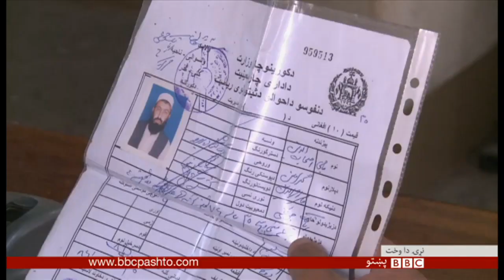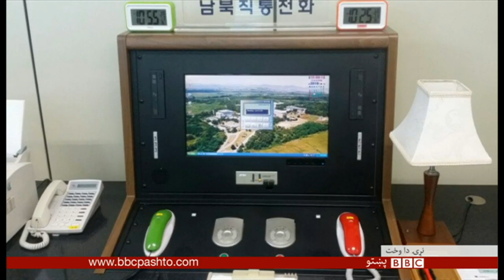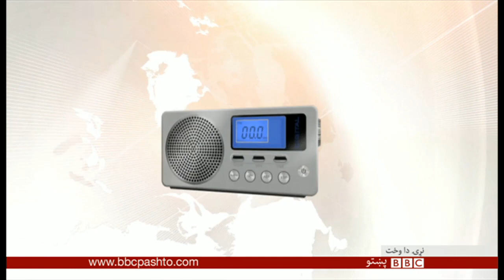BBC Pashto TV, Naray Da Wakht: 09 Jan 2018